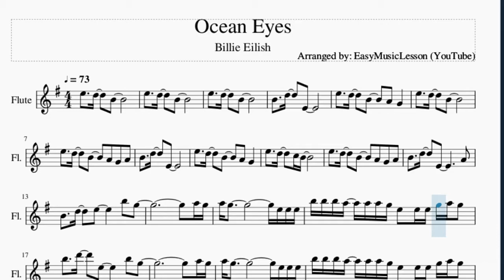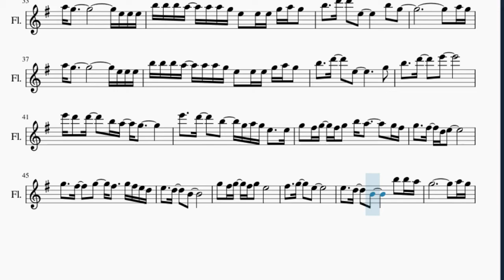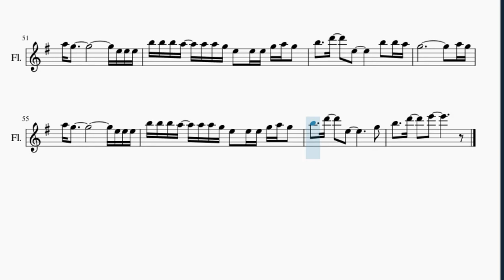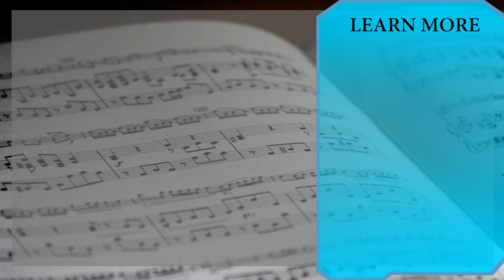Flute Sheet Music: How to play Ocean Eyes by Billie Eilish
Here is a sheet music/tab video on the song Ocean Eyes by Billie Eilish on the flute. A flute sheet music arrangement which is transposed to notes that are easily played by flute, for the song Ocean Eyes by Billie Eilish.

EasyMusicLesson teaches you to play the your favorite instrument, through well-arranged sheet music so that you too can learn how to play Ocean Eyes by Billie Eilish on the flute as fast as you can. A flute sheet music with backing tracks to help your play the song better.

Chords of Flute arrangement:
C Maj   D Maj   E Min   C Maj   D Maj   E Min   C Maj   D Maj
E Min   G Maj   G Maj   C Maj   C Maj   D Maj   E Min   C Maj
D Maj   E Min   C Maj   D Maj   E Min   G Maj   G Maj   C Maj
E Min   G Maj   G Maj   C Maj   G Maj   G Maj   C Maj   C Maj
D Maj   E Min   C Maj   D Maj   E Min   C Maj   D Maj   E Min
G Maj   G Maj   C Maj   C Maj   D Maj   E Min   C Maj   D Maj
E Min   C Maj   D Maj   E Min   G Maj   G Maj   C Maj   G Maj
G Maj   C Maj   C Maj   D Maj   E Min   C Maj   D Maj   E Min
C Maj   D Maj   E Min   G Maj   G Maj   C Maj   C Maj   D Maj
E Min   C Maj   D Maj   E Min   C Maj   D Maj   E Min   G Maj
G Maj   C Maj   G Maj   G Maj   C Maj   C Maj   D Maj   E Min
C Maj   D Maj   E Min   C Maj   D Maj   E Min   G Maj   G Maj
C Maj   C Maj   D Maj   E Min   C Maj   D Maj   E Min   C Maj
D Maj   E Min   G Maj   G Maj   C Maj   G Maj   G Maj   C Maj
E Min   C Maj   D Maj   E Min   G Maj   G Maj   C Maj   C Maj
G Maj   G Maj   C Maj   G Maj   G Maj

Melody notes of Flute:
E5     D5     B4       A4   G4   A4
B4     D5     E4               A4
B4     D5     E5           B5   G5
A5 G5
B5 B5 B5 A5   A5 A5 G5 E5   E5 E5 G5 A5 G5
B5     D6     E5           B5   G5
A5 G5
A5 G5
A5 G5
E6 D6   D6     B5 A5   G5
E6     D6     B5     G5 A5 G5 E5     E5
G5   F#5 G5   F#5 G5   B5 A5         G5 F#5
G5     F#5     G5     F#5     G5 F#5 E5 D5
E5     D5     B4
G5   F#5 G5   F#5 G5   E5
F#5     G5     E5
E5     D5     B4           B5   B5 A5
B5     D6     E5           B5   B5 A5
G5